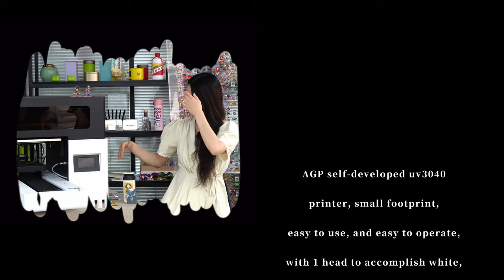🎬 Welcome to watch the UV3040 printer introduction video! 🎬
🌟 Explore the infinite possibilities of the UV3040 printer 🌟

Are you looking for a high-performance printer that can handle various printing needs? UV3040 printer is your ideal choice! 🚀

🔍 Highlights:

🔸 High-definition printing: UV3040 is equipped with advanced nozzle technology, every detail is vivid, and the patterns and text are obvious and delicate.

🔸 Compatible with multiple materials: Whether it is plastic, metal, glass, or ceramics, UV3040 can easily handle it, so your creativity is no longer limited.

🔸 Fast printing: greatly improves production efficiency and significantly reduces costs, both enterprises and individual users can benefit from it.

🔸 Environmental protection and energy saving: Use non-toxic and odorless UV ink and ultraviolet light curing technology to reduce energy consumption and protect the environment.

🔸 Save labor costs: Simple and easy to operate, one person can complete the printing process, greatly reducing labor costs.

🔸 Personalized customization: With UV3040, you can easily achieve personalized customization. You only need to design the pattern and quickly print out the finished product.

As the market demand for personalized and high-quality printing continues to increase, the UV3040 printer has broad application prospects in various industries. It is not only suitable for traditional industries such as advertising, packaging, and decoration but also meets the needs of emerging markets such as artwork and gift customization.

📈 Join the ranks of UV3040 users and experience unprecedented printing effects!